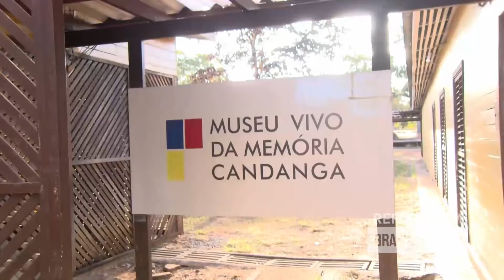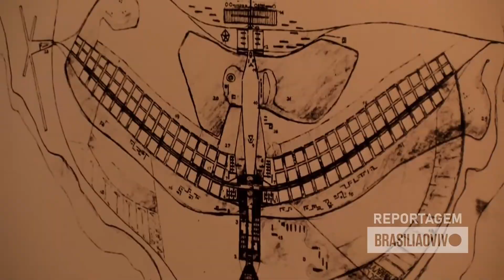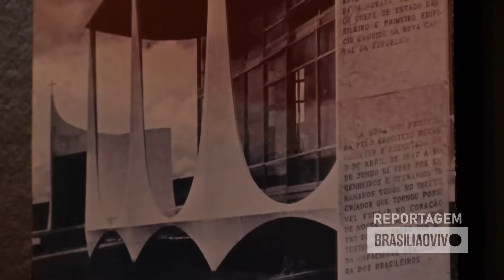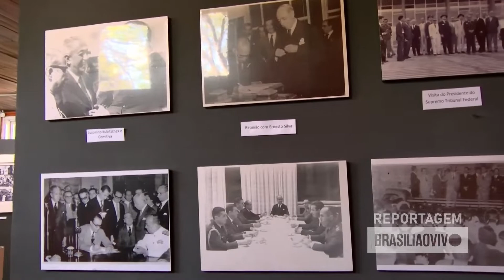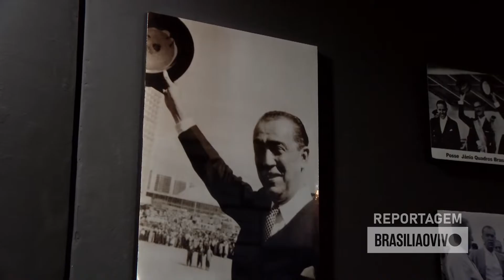O Museu Vivo da Memória Candanga continua vivo!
Neste ano a Associação dos Candangos Pioneiros de Brasília deixou de existir, mas o Museu Vivo da História Candanga continua vivo como nunca.

Reportagem e edição: Henrique Terceiro